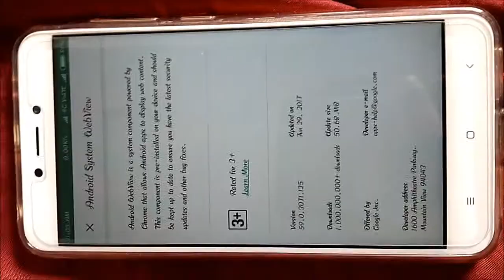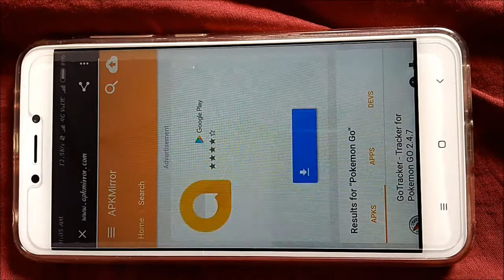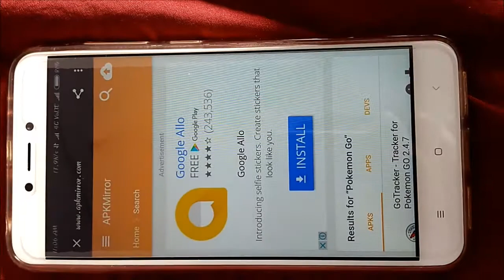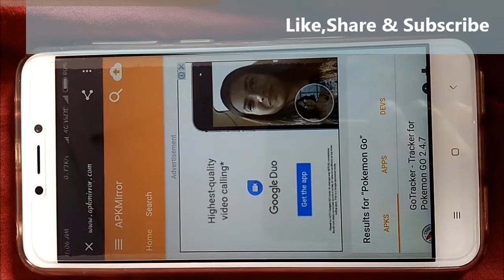What is Android System WebView? | Full Explanation in Hindi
In this video, we take a look at a common system component that many Android users see updating in the Play Store: Android System WebView.

What we cover in this video:

Definition: Android System WebView is a system component powered by Chrome that allows Android apps to display web content directly within the app.

How it Works: When you click a link inside an app (like a link in the YouTube description), WebView allows that page to open instantly without switching to an external browser like Google Chrome.

Practical Examples: We demonstrate how links behave within apps and show the difference between viewing content inside the app versus choosing the "Open in Browser" option.
Importance: Why it is a vital part of your device's ecosystem for a smooth user experience.